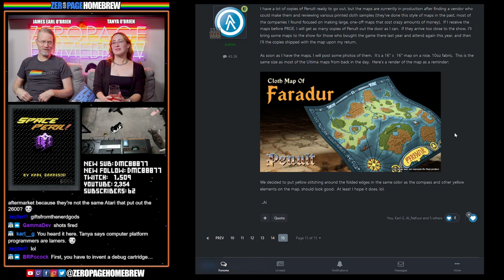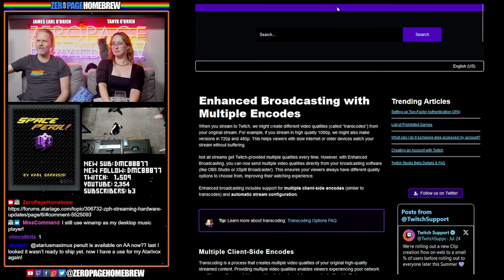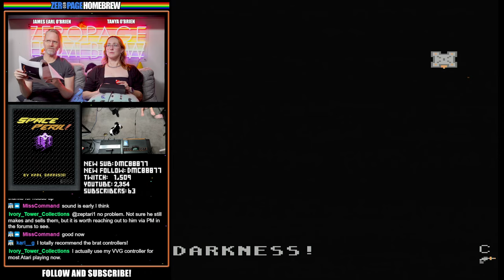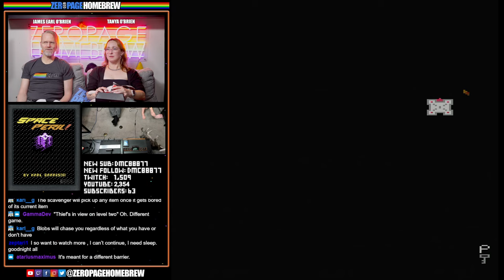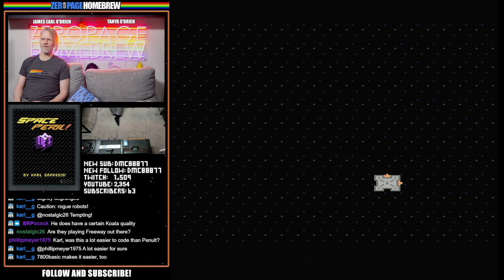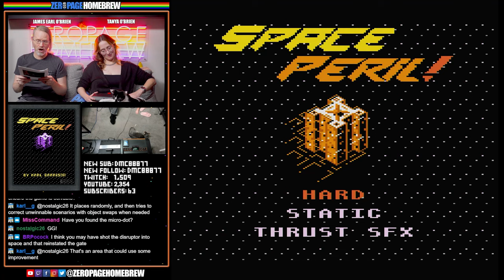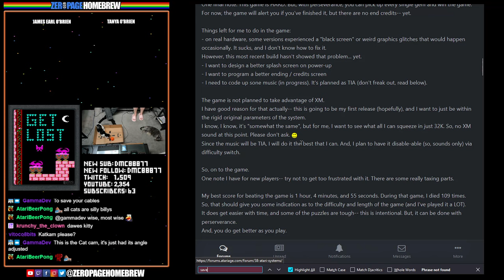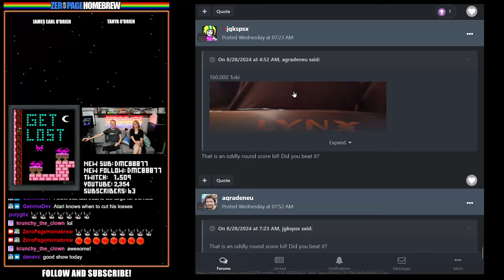EXCLUSIVE UPDATE for Space Peril! (7800) PLUS Osotos & Get Lost! for Atari 7800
00:00 Intro/News
21:59 Space Peril! (2024 Exclusive WIP Update | 7800) by Karl Garrison @Karl G / Konstantinos Giamalidis @TIX (Title Ship Graphic) /  Maggie Vogel @mvo (Title Screen Music)
1:14:53 Osotos (2024 Final | 7800) by Inufuto
1:41:15 Get Lost! (2021 WIP | 7800) by John K Harvey @Propane13

60FPS through RetroTINK 5X-Pro: Atari 2600 (RGB), 5200 (SVID), 7800 (RGB/SVID), 800XL (RGB), Jaguar (RGB), Lynx (VGA)